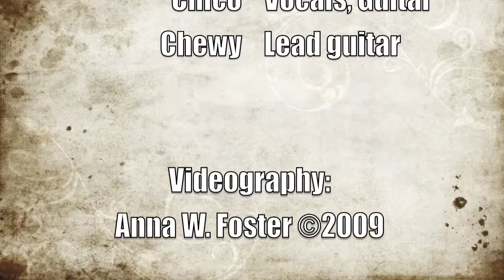The Freakin' Ricans - "I'm Losing You"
Recorded live at The Starving Artist Café & Gallery, City Island, Bronx, New York on May 22nd 2009. The acoustic duo consists of Jorge "Chico" Caraballo and Nicholas "Chewy" Morales.